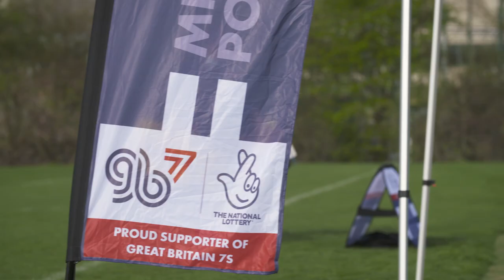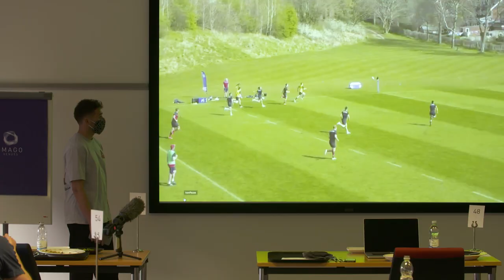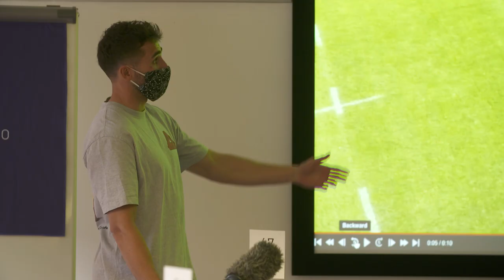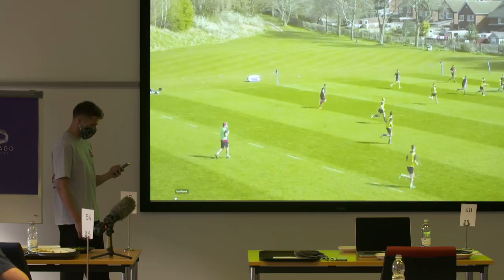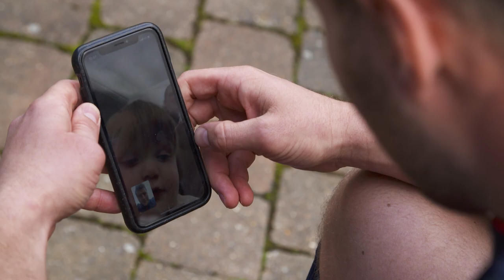GB7s | Mission: Possible, Episode 3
In the latest episode of Mission: Possible, training intensifies for the men’s squad, Luke Treharne shares how he’s dealing with a calf injury, Richard de Carpentier opens up about balancing rugby with family life, and the players lift the lid on the rivalries between the different focus groups.